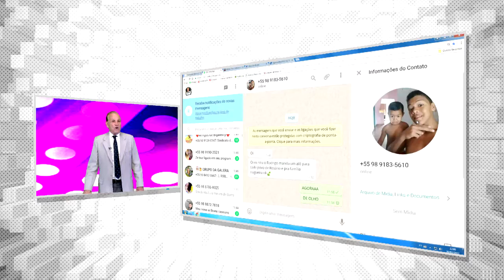NOVO ESPORTE ACROBÁTICO [TRANSACIONANDO]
Merchans: FESCEMP POUSADA BURITI